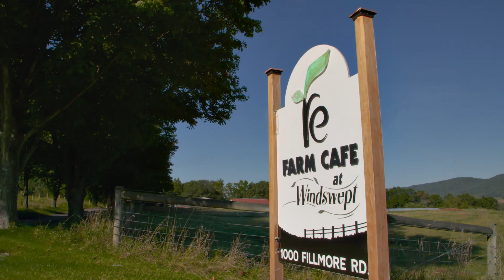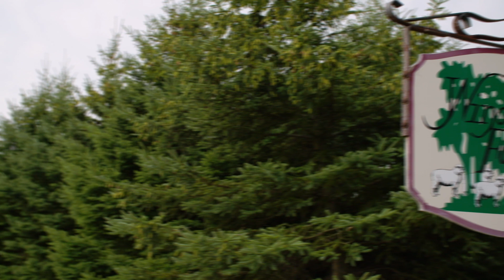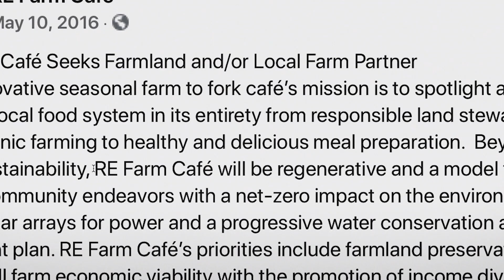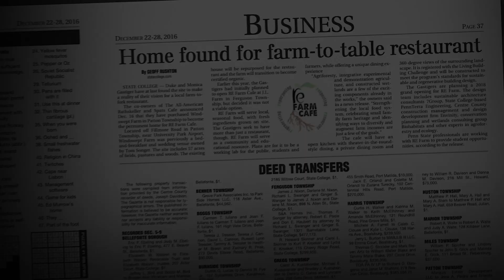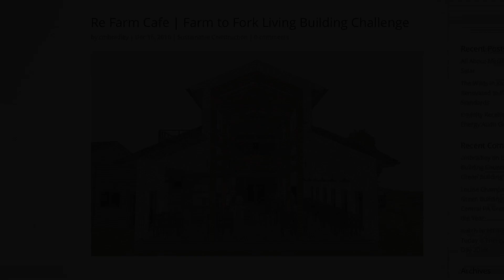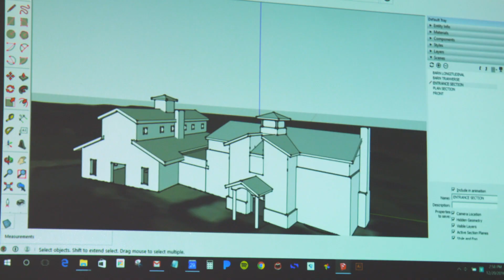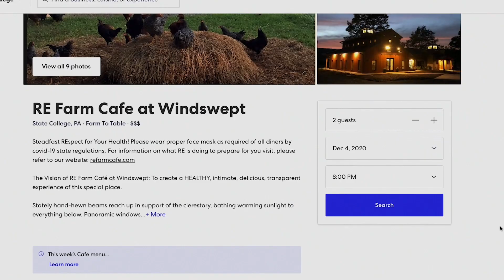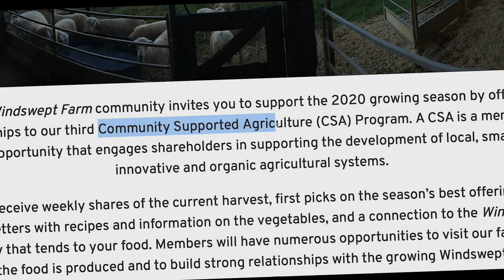RE Farm Cafe at Windswept: Remarkable Reinvention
RE Farm Café owners, Duke and Monica Gastiger, explore regenerative thinking to shift from sustainable to transformative.